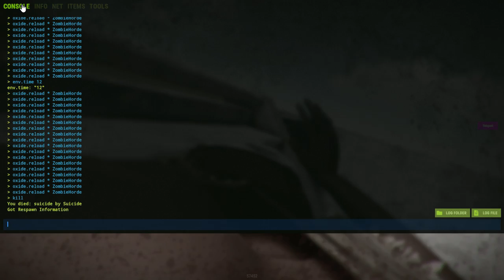ZombieHorde improved new loadout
✅ Wanna buy own Rust server  for only 10$ now you can  using this  site

If you wanna see how hosting works visit my own Rust Server I created

When you enter rust game press F1 and type this to connect to server